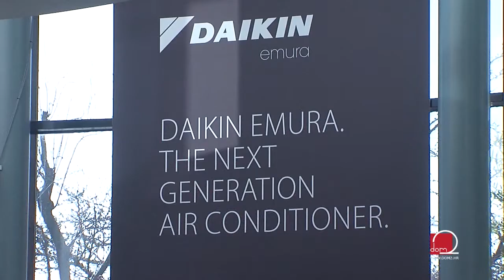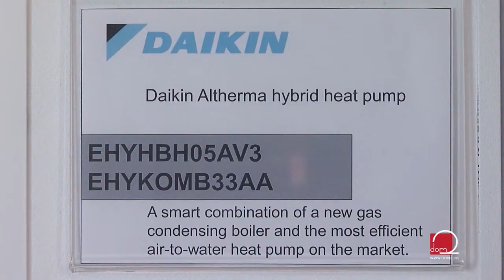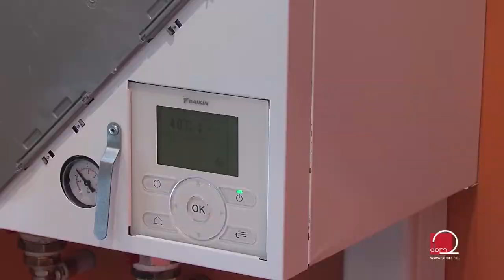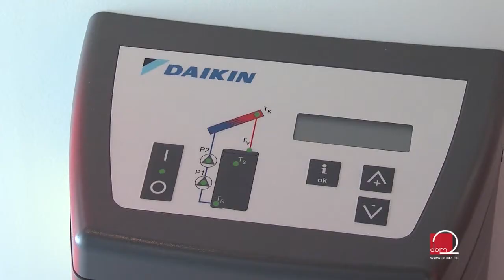DAIKIN - nova generacija luksuza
Kako bi živjeli lagodnije i uz manje troškove dom je potrebno opremiti uređajima što veće energetske učinkovitosti. Upoznajmo klime i grijaće vode najnovije genaracije.